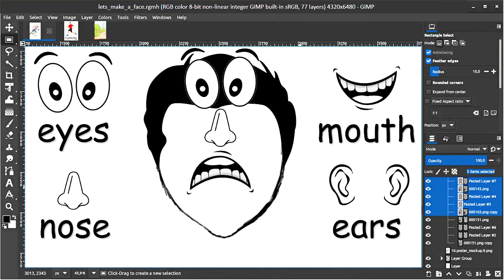Let's Make a Face (with Philo the Giraffe)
I'm always ready to use new technology to help with learning.